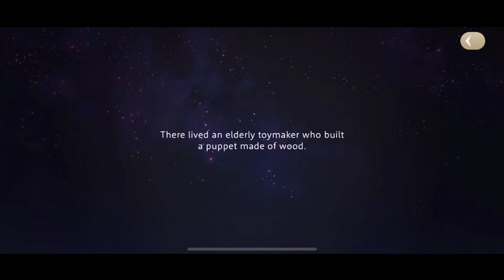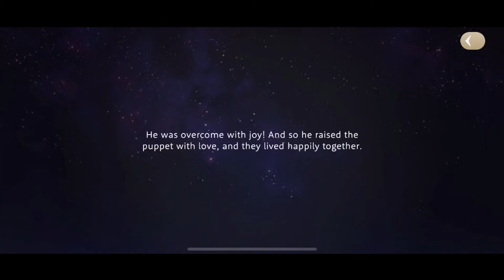Time to make wishes | Twisted Wonderland Playthrough #58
I like stars
Follow me for art and animations!

Check the pinned tweet for the info if you want to commission an illustration from me!